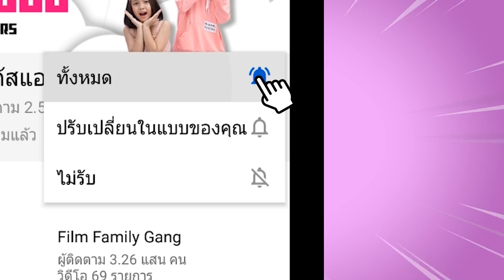ผีครก สุดป่วน EP.1 ละครสั้นสุดฮา โฟกัสแอนด์ฟิล์มแฟมมิลี่แก๊ง